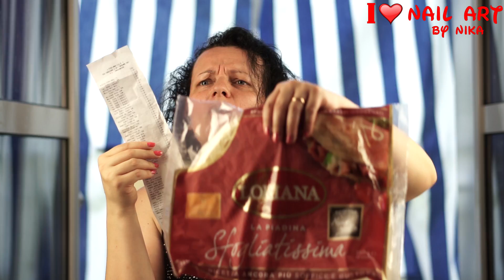La Nostra Spesa da Esselunga del 25 Luglio 2016 By Nika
La nostra spesa da Esselunga, ecco quello che abbiamo acquistato!